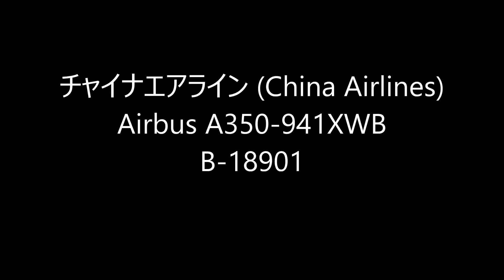✈✈ ミカドキジ特別塗装機 最新鋭の一号機 Airbus A350 飛来 チャイナエアライン (China Airlines)Landing Narita RWY16L成田空港!東雲の丘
New livery of Taiwan's unique bird species,  for 1st China Airlines
チャイナエアライン (China Airlines) MikadoPheasant
Airbus A350-941XWB
B-18901